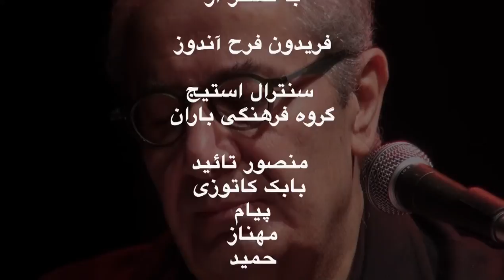Fereydoun Farahandouz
شبی با فریدون فرح اندوز
در سنترال استیج سانفرانسیسکو
ویدیو از لونا شاد برای شبکه ی ایران فردا